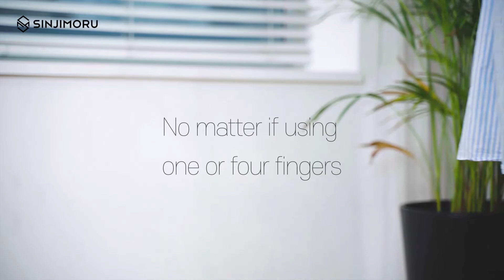Sinjimoru Silicone Stretching Strap as Phone Grip Holder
STRETCHY PHONE GRIP: The Sinij Loop uses a highly flexible and resilient silicone rubber that reduces the risk of breaking and a secure grip. The wide handling range allows you to use grip function and card holder attached at the same time.